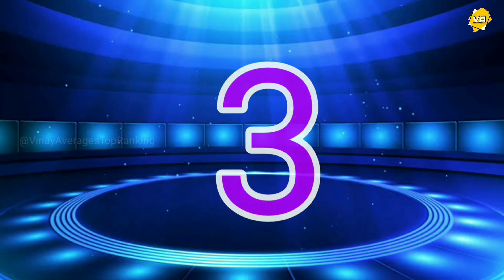Top 10 Most Expensive Houses In India 2022 | Luxurious houses in India | भारत के 10 सबसे महंगे घर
Top 10 Most Expensive Houses In India 2022 || Luxurious houses in India || भारत में 10 सबसे महंगे घर 2022

👉 Voice in this video by Dhru. Video Edited by Vaibhav. Script writing by Sailesh.Vinay Averages Top Ranking Team (Dhru, Ramesh, Sailesh) ▬▬▬▬▬▬▬▬▬▬▬▬▬▬▬▬▬▬▬▬

Some of the Pictures and videos in this episode are for examples only. we not own any copyrights all the rights go to their respective owners.All credit for contents used in this video goes to the right owner.

Top 10 Most Expensive Houses In India 2022
most expensive house in india 2021
most luxurious house in India
Ratan tata house mumbai
india's most expensive house
top 10 expensive house in india 2022
top 10 most expensive houses in india reaction
the most expensive house in india most expensive house in india 2022
most expensive house in india for sale
5 most expensive house in india
most expensive house in india with price
top 10 most expensive houses in india
top most expensive house in india most expensive house in india 2022
top 10 most expensive house in india top 10 expensive house in mumbai most expensive house
most expensive house in india 2020

List of Top 10 most expensive home in India 2022

No.1 Antilia
Area - 40,000 Square feet
Approx Value Cost - 6,000 Crore

No.2 JK house
Area - 16,000 Square feet

No.3 Abode
Hight - 66 meters
Approx Value Cost - 5,000 Crore

No.4 Jaetia house
Area Approximately - 31,495 Square feet

No.5 Mannat
Area -  6,000 Square feet
Approx Value Cost - 200 Crore

No.6 Jindal house, Mumbai
Approx Value Cost - 400-500 Crore

No.7 Jindal house, Delhi
Bungalow is built in about - 3 acres
Approx Value Cost - 150 Crore

No.9 Retirement home
Area - ​​13,350 square feet

No.10 Ruia house
Area - 1,20,000 square feet